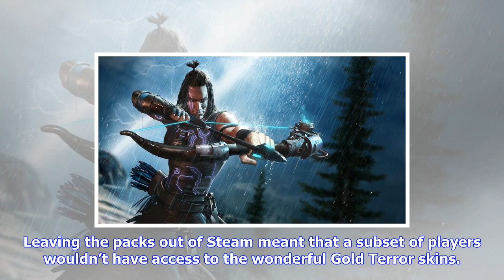Breaking News | Killer instinct combos onto steam today with crossplay, but no crossbuy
Killer instinct combos onto steam today with crossplay, but no crossbuy

Earlier in September, Iron Galaxy and Microsoft Studios announced that fighting game Killer Instinct...